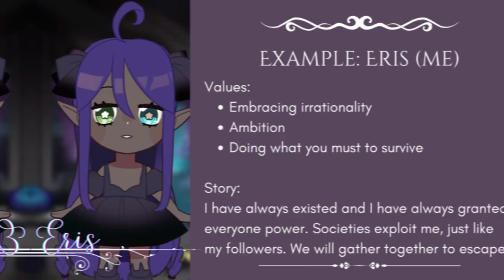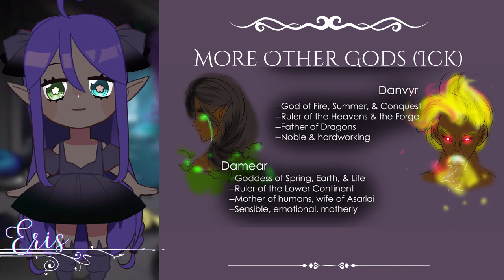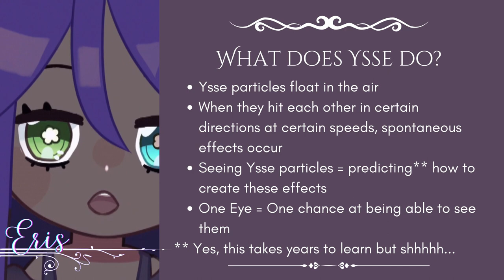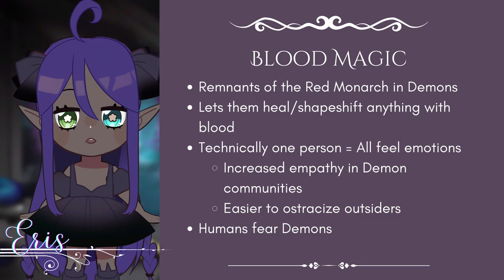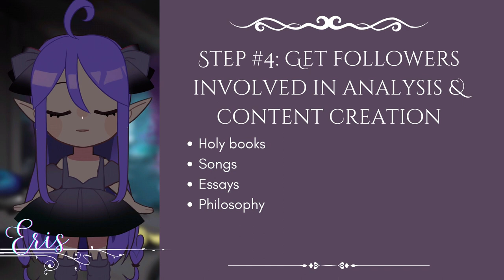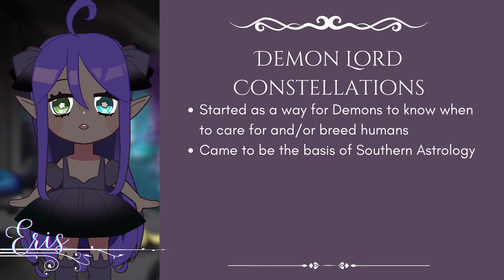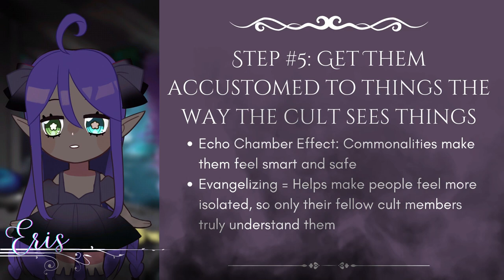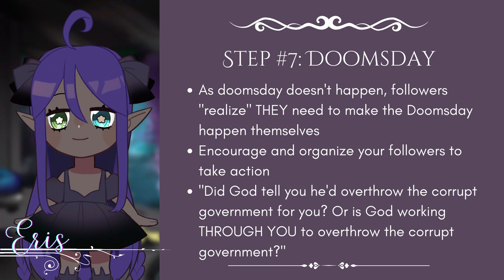Gaslight, Gatekeep, Godhood (Worldbuilding Cults)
Clickbait Title: I try to start a cult with this video so you can learn how to accurately portray them in your writing

*WARNING* Flashing lights in this video MAY make you want to remove your eyes.

Have you ever wanted to write or worldbuild a mysterious evil cult or even just a smaller, extremist branch of religion in your fantasy world? Or possibly even just a normal religion? Well then, from the depths of the Abyss, please welcome Eris, Goddess of the Abyss! Who better to teach you how to start a cult -- or at least, write about it -- than the Goddess of Chaos and Magic herself, Eris!?

(Who yes, is debuting as a Vtuber. Tee hee!)

"Hee hee! I'll only steal your eyes temporarily! I promise!" -- Eris

MUSIC
Never to Return by Vindsvept

All other music by @moreongames !!!
ART CREDITS
MODEL: @LexiKoumori